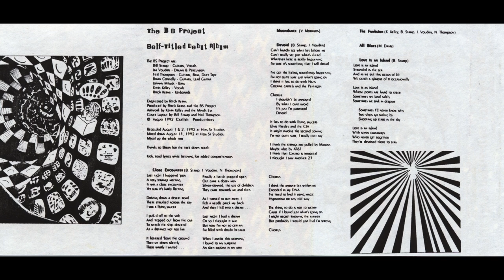The BS Project - DEVOID (1992)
THE BS PROJECT are:

Bill Stamp - Guitars, Vocals
Jim Voudals - Drums & Percussion
Neil Thompson - Guitars, Bass, Duct Tape
Bman Connelly - Guitars, Lead Guitar
Johnny Mikula - Bass
Kevin Kelly - Vocals
Ritch Kevins - Keyboards, Engineer, Produced

Artwork by Kevin Kelly and The Mind's Eye

Recorded Augest 1st and 2nd 1992 at Hess St Studios

thanks to brian of the down south